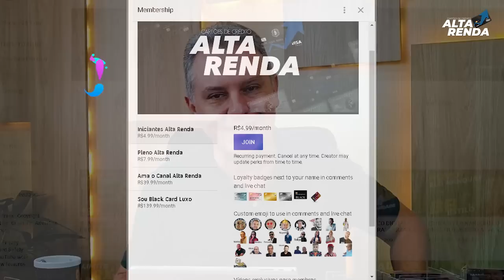💳OS MELHORES CDBs DOS BANCOS "MAIO/21" EM QUAL DESTES BANCOS EU DEVO FAZER OS INVESTIMENTOS FÁCIL?